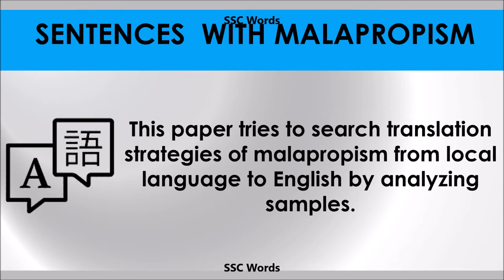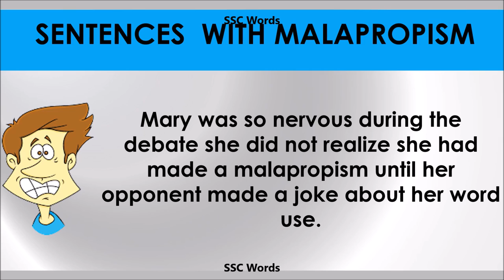Malapropism - Improve English - Meaning and 5 sentences - GRE / CAT / GMAT word - SSC Words